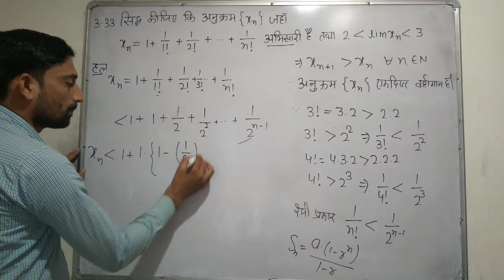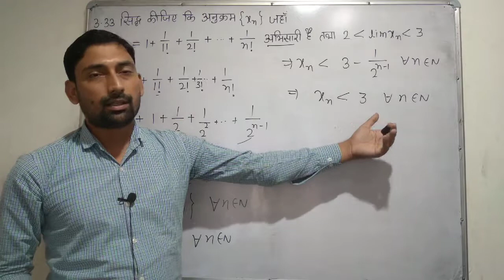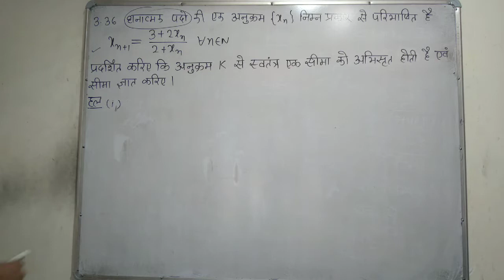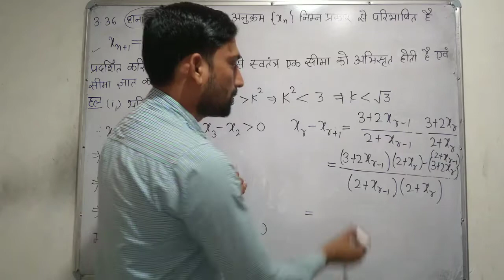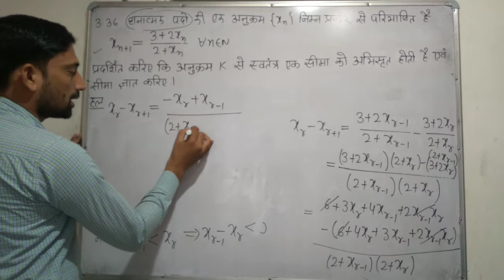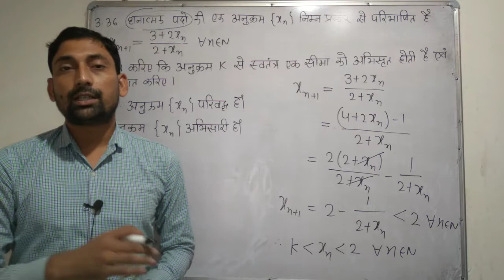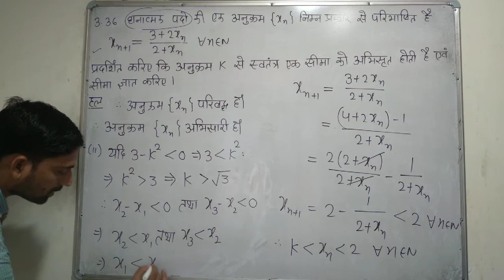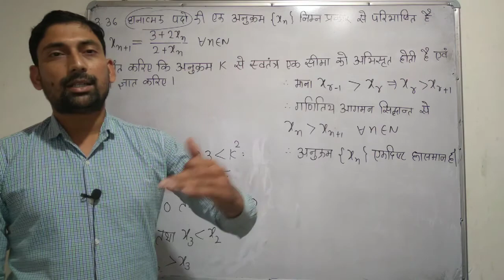Real Sequences 11 | Real Analysis | By Vikaram Sir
Real Sequences 11
Real Analysis
B.Sc. / B.Sc. B.Ed II
Paper I
Unit II
University of Rajasthan
Maths By Vikaram Sir